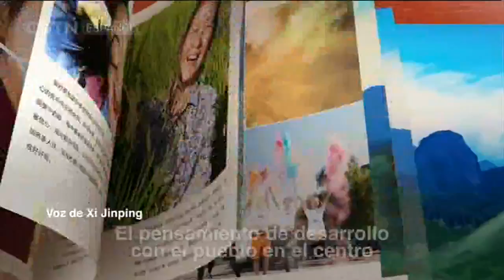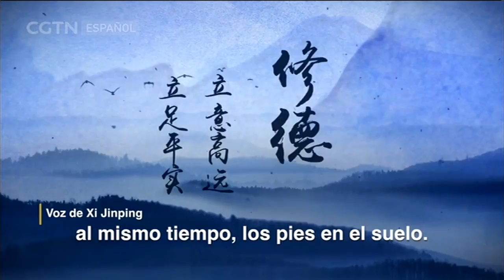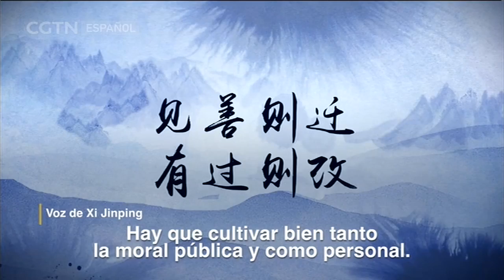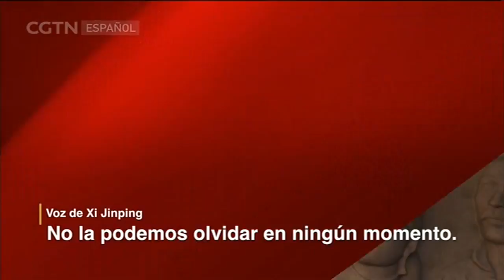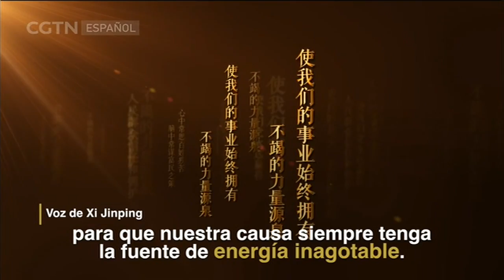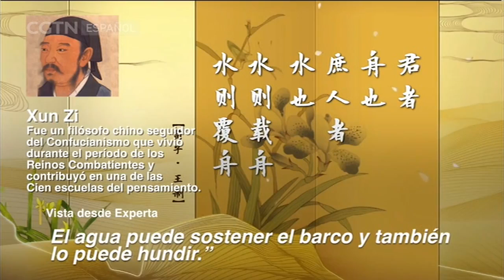Frases clásicas citadas por Xi Jinping: La gobernación y administración de China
Producido por el Grupo de Medios de China, esta producción nos ayudará a conocer un poco más las ideas e historias que esconden los clásicos chinos antiguos a los que ha hecho referencia el presidente Xi en sus discursos.